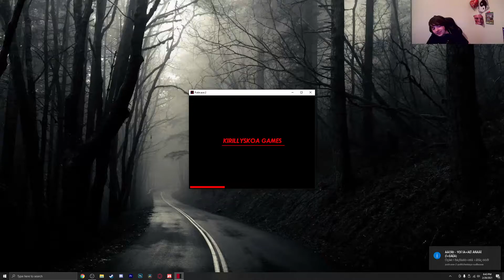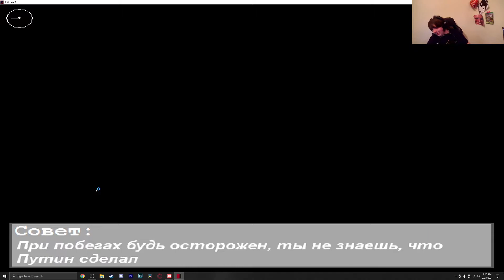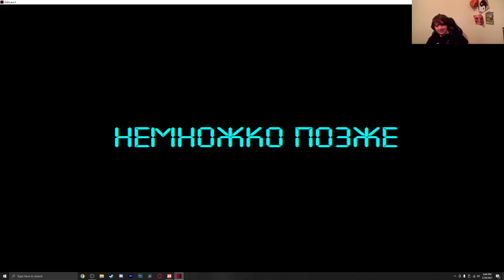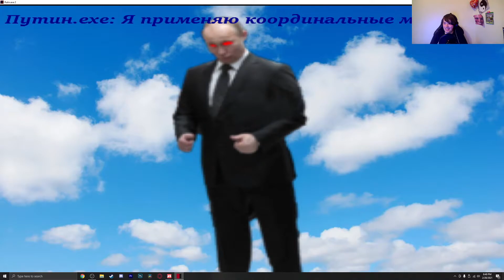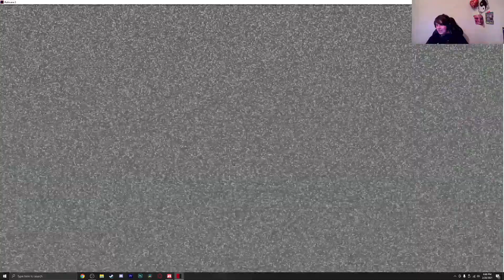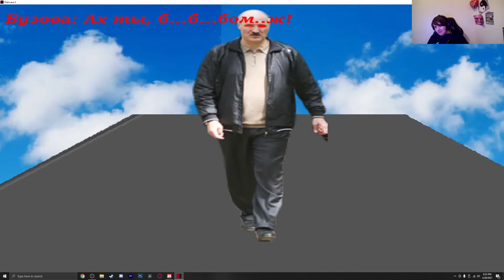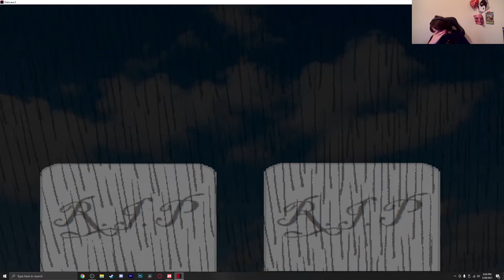Putin.exe | Putin Is Watching